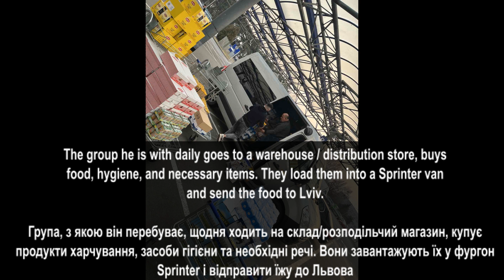Ukraine - Ruslan in Poland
Brother Ruslan is currently helping in Poland as well.